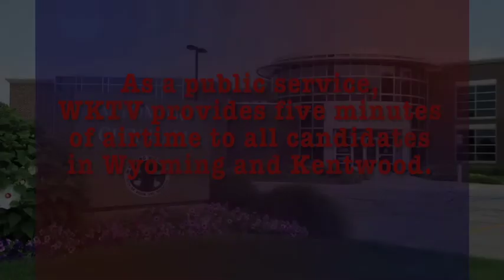Wyoming Commissioner Spotlight Assenov